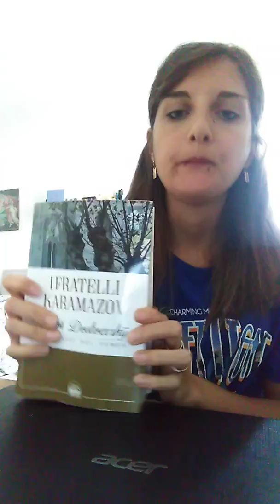Recensione I Fratelli Karamazov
Ciao ragazzi! Oggi vi parlo di questo romanzo che ho da poco terminato❤️voi lo avete letto? Che ne pensate? Mettete un like se vi è piaciuto questo video😁